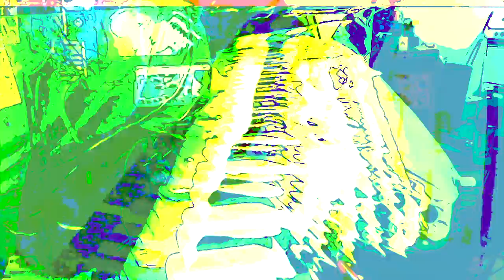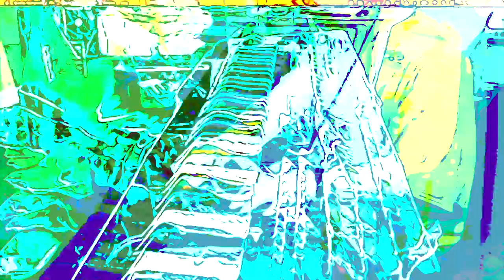[EPILEPSY WARNING] tree frog soupy video mix 2 *Photosensitivity Warning*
:WARNING: This video may potentially trigger seizures for people with photosensitive epilepsy.  The audio as well may trigger an adverse reaction for certain audio sensitive people.  Viewing and listening discretion is advised.

Multidimensional thoughts (being the evolution) with one or another race or various species of bugs or even the human species can be done by mapping them in idea form where they are an interwoven tree like graphing and branching with each new birth by connection coming from this is to another part having more branching going on as they occur in the tree/map forming patterns similar but different from the original pattern they came from. this idea has no end or beginning as it grows into larger and larger trees and branchings since time has been mapped itself into just a point on the tree that would branch combining with all other kinds of now moments all put together like this. I see this as a thought in my mind so it is just another multidimensional thought of mine.

I did die in the hospital at about 5 years old, I left my body and things like that.  I looked back down from above and then went back into my body. And then I realized I could leave my body when I wanted to, and practiced doing that, at 5 years old, in the hospital, so that I can still do that now.  I have left my body at times as I sleep and gone everywhere in the universe or even possible universes.  ,..and yeah I setup ways to travel out there using some kind of structure through empty space I developed back as a 5 year old, just in a blink of time and going on over all the years, I have been alive.  My 58th birthday last month.  I don't consider an umbilical cord connection to my body to get back to me when I am projecting into the universes, probably because things like that don't matter to me...

first Piano lesson 8 years old
first Trombone lesson 9 years old
first solo on stage with trombone 10 years old
first piano solo with chorus singing 11 years old
First Chair Trombone in band 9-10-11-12 grades at High School about 14-18 years old
Used my 8-track stereo recorder for Biofeedback - 11th and 12th grade. 16-17-18 years old
College MMM lots of firsts .. Broke the Roland Jupiter-6 in the electronic music studio at Rutgers - a very sad day,.. I then used all 4 4-track reel to reels in the studio for doing loops after watching Adrian Belew play a Fripp in a box looping device... Lots of other firsts and my supernova II(novation) was bought 22 years ago, I have played it ever since recording mostly everything. my Mac II a Quadra 660 AV was getting used from 1992 till about 2005 for making music videos on s-video vhs out of that with a bliss paint program I started to reprogram that with this think C program for my mac 2 - but video sequences and video sequences were all lost due to a virus deleting my disks 🙁 but the videos were still good. still it starts to blend together into all the same things at times... I guess --- Life is good!